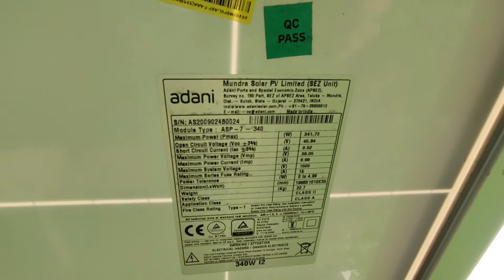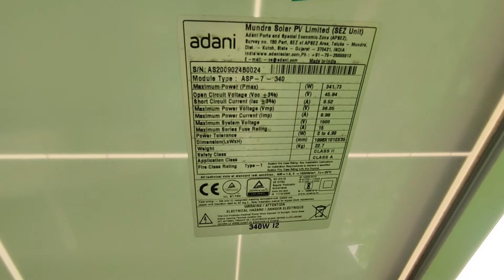Solar Panels For 10 HP Submersible Tube well | 10 HP ट्यूबवेल चलाने के लिए कितने सोलर पैनल लगेंगे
तो दोस्तों आज के इस वीडियो में हमने आपको 10 एचपी के समर्सिबल ट्यूबल के बारे में जानकारी दें कि इसे लगाने में कितना खर्च आएगा इसके लिए आपको कितने सोलर पैनल की जरूरत होगी और इसमें कौन सी VFD लगेगी तो यह सभी जानकारी हमने आपको इस वीडियो में दी है तो यह वीडियो आपको पसंद आई हो तो वीडियो को लाइक और शेयर जरूर करें और यदि इस वीडियो में आपको कोई सवाल सुझाव हो तो आप हमसे कमेंट करके पूछ सकते हैं धन्यवाद

Top Videos For  Electrical Wiring :-

solar panel for 10 hp motor,
solar panel required for 10 hp motor,
solar panel for 15 hp motor,
solar panel for 5hp motor,
solar power for 10 hp motor cost,
10 hp motor solar panel price,
10 hp motor solar panel,
cost of solar panel for 5hp motor,
1 hp motor solar panel,
solar panel for 0.5 hp motor,
how much solar panels required for 5hp motor,
how many solar panels do i need for 1hp motor,
solar panel for 5hp motor price,